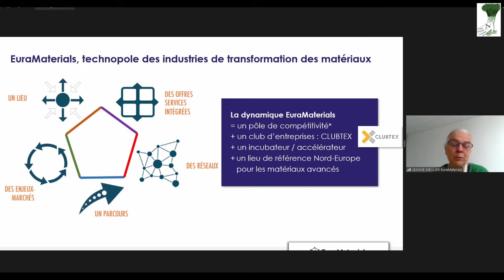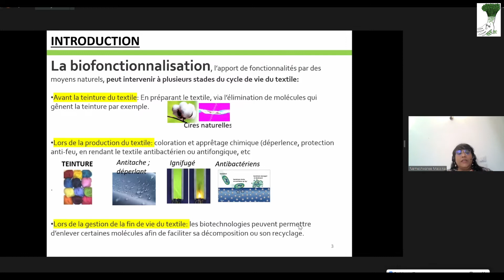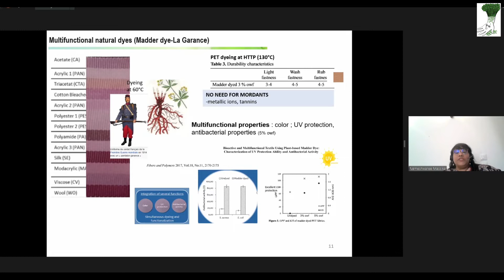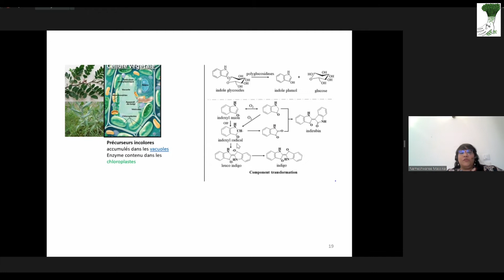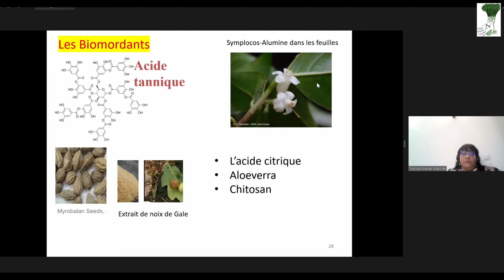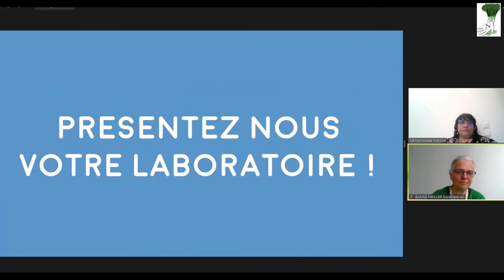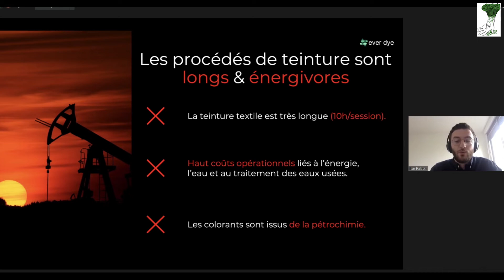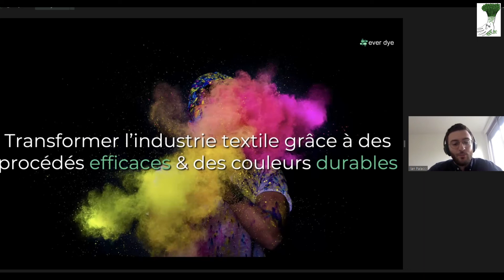FGD Mode&Vivant - Table ronde : La teinture, nouvelles solutions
Jour 3, vendredi 8 avril 2022. Table ronde : La teinture, nouvelles solutions, par Jeanne Meillier, Usha Massika Behary, Patrick Martin, Ilan Palacci.